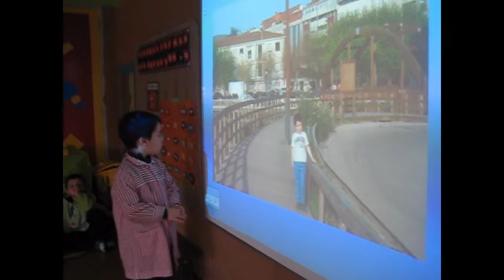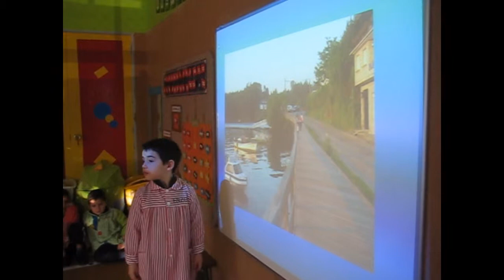OS SITIOS FAVORITOS DE DANIEL E ENZO PARTE II